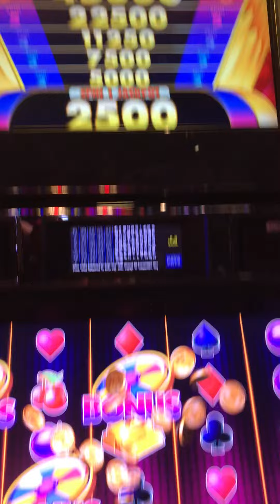7 Spins, 1.25, 50.00, 2.50, 2.00, 10.00, 3.00, 3.75